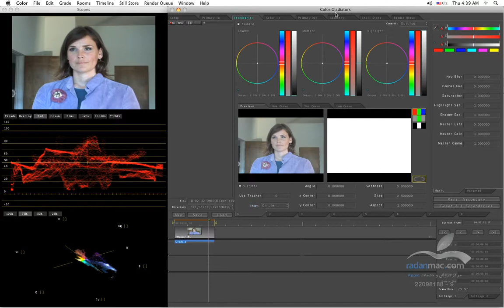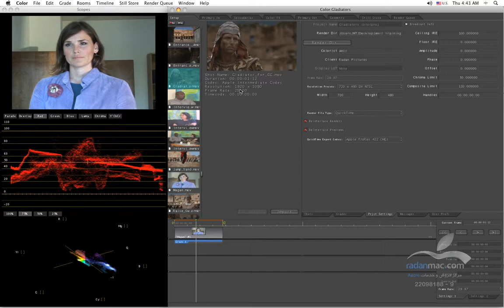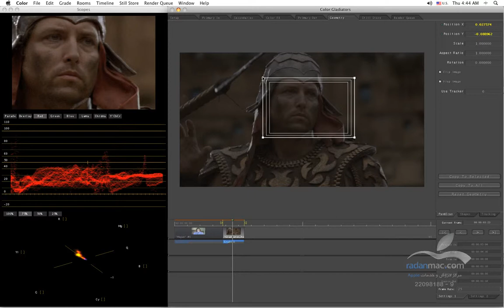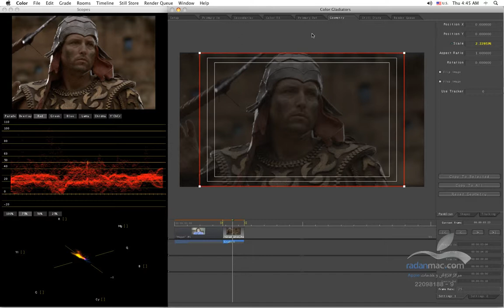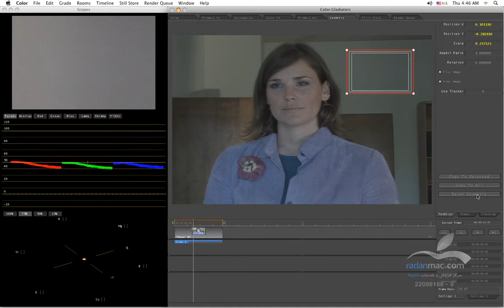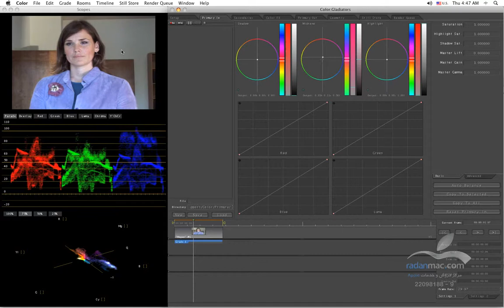19. Apple Color - Geometery - Persian